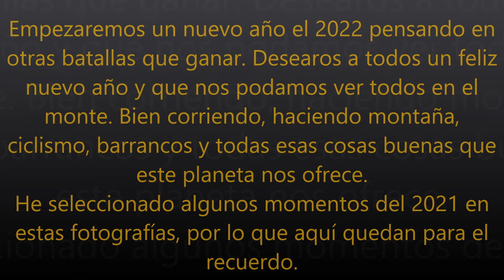MIS BUENOS MOMENTOS DEL 2021. TODO PARA RECORDAR.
Solo son Momentos. Pero momentos que es mejor no olvidar. Un año lleno de actividad, igual de actividad que todos los anteriores pero con otros decorados. Eesperando  que los proximos años  sigan teniendo esa linea de actividad. Montaña, Ski, Escalada, Barrancos, Trail Running, Btt, Cicloturismo. Etc. Todo lo necesario para no aburrirte en un año cañero.